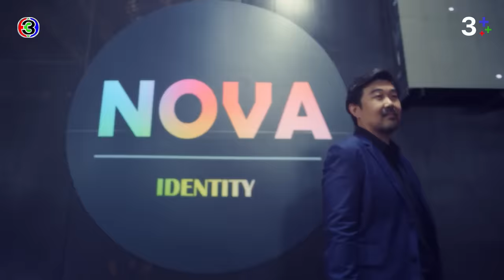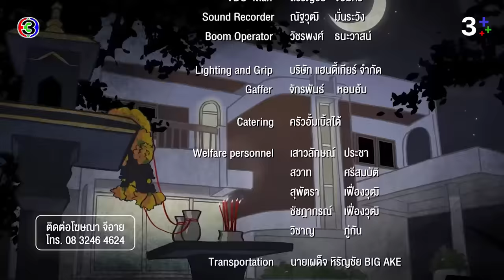ผมกับผีในห้อง SOMETHING IN MY ROOM [ENG SUB] EP.3_4/4 | 3Plus